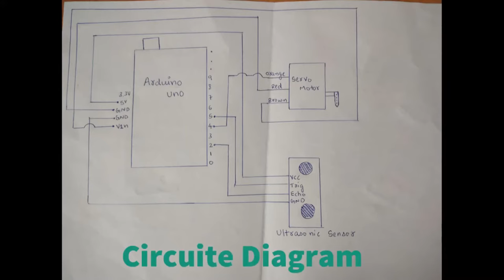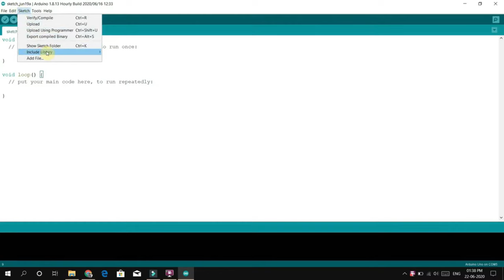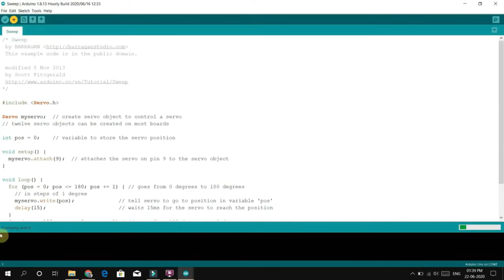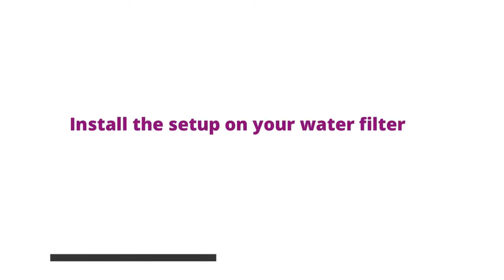Automatic Water Tap using Arduino |smart tap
Hey friends in this video I will show you how to make automatic water tap at home.

Electronic Buzz